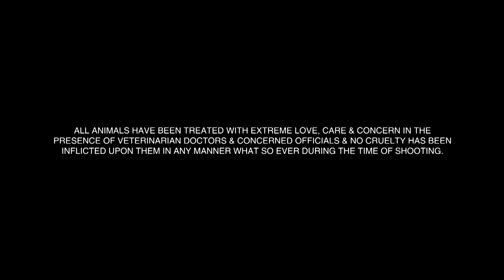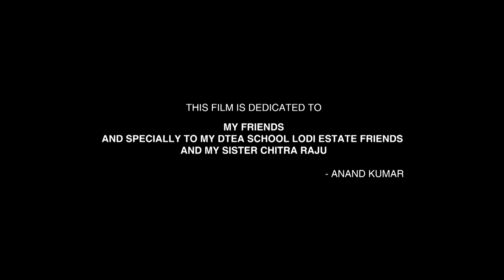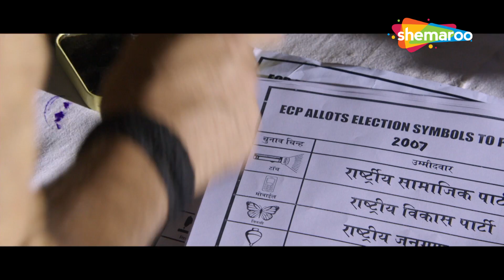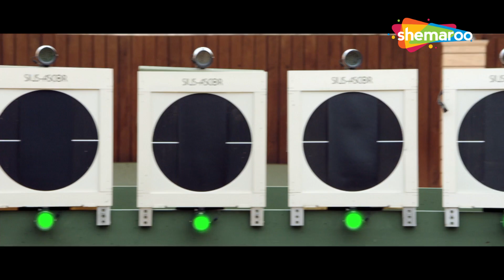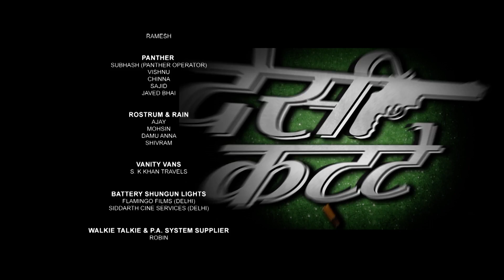सुनील शेट्टी की सबसे बड़ी धमाकेदार ब्लॉकबस्टर हिंदी मूवी - BOLLYWOOD BLOCKBUSTER MOVIE DESI KATTEY